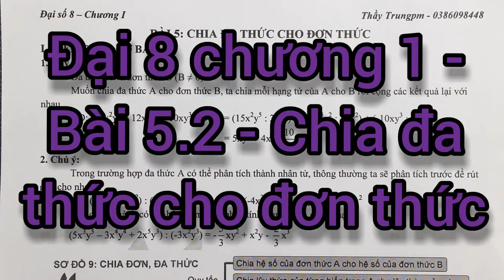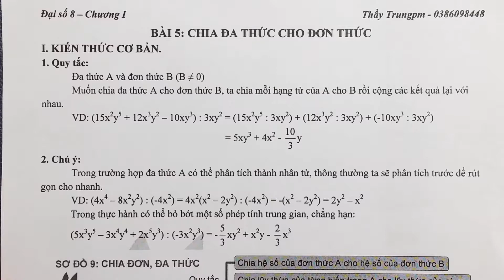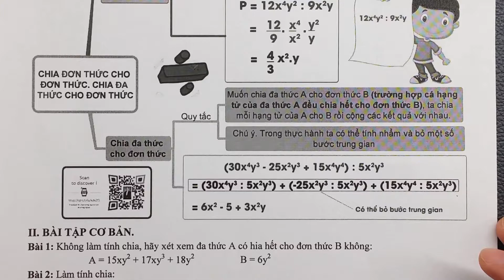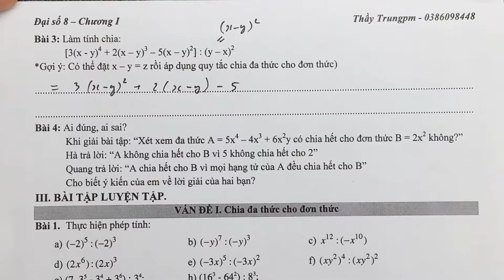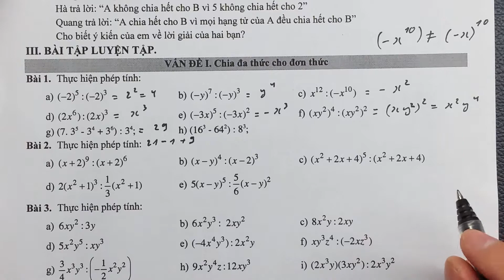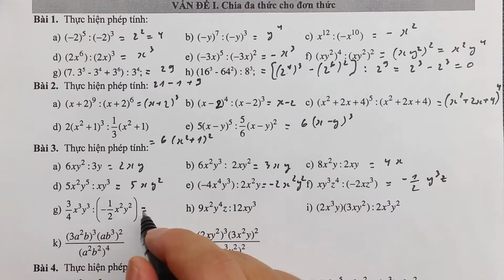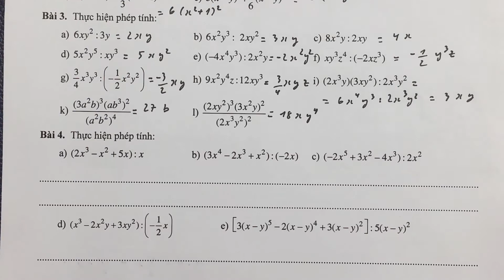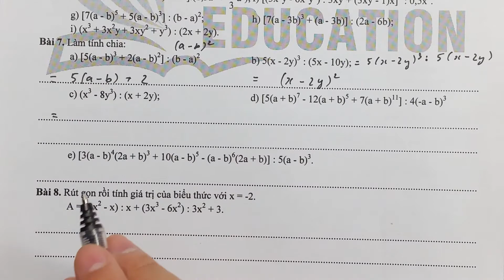Đại 8 chương 1 - Bài 5.2 - Chia đa thức cho đơn thức